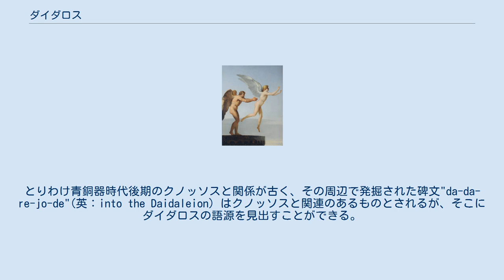ダイダロス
シャルル・ポール・ランドン（en）『ダイダロスとイカロス』（1799年）アランソン、美術とレースの美術館（fr）所蔵 ダイダロス（古希: Δαίδαλος, Daidalos, ラテン語: Daedalus,「巧みな工人」「聡明な働き手」の意）は、ギリシア神話に登場する有名な大工、工匠、職人、発明家である。
斧、錘、水準器、神像などを発明したとされる。
メーティオーンの子エウパラモスとアルキッペーの息子、ペルディクスの兄弟。
クレータ島の王ミーノースの女奴隷ナウクラテーとの間にイーカロスをもうけた。
 アテーナイで人気を集めていたが、ペルディクスの息子で弟子のタロースが鋸を発明すると、その才能を恐れて彼を殺したためにアテーナイを追放された。
別の説によると、タロースの親であるペルディックスがコンパスを発明したため、それを嫉んでペルディックスをアクロポリスから突き落として殺した。
そのペルディックスはアテーナーによってヤマウズラへと変身した。
ダイダロスはその罰で、アテーナーによって右肩にヤマウズラの姿に似た傷跡を付けられ、アテーナイを追放された。
 その後クレータ島に逃げてミーノース王の保護の下、様々な発明品を作った。
ミーノース王の海軍に必要不可欠な軍船のマストと帆を考案したとされる。
ホメーロスによれば、王女アリアドネーのために舞踏場も建造した。
また、王妃パーシパエーのための牝牛の模型や、その子ミーノータウロスを封じるための迷宮（ラビュリントス）を造った。
 王女アリアドネーに、糸玉を用いて英雄テーセウスが迷宮を脱出する方法を教えたことからミーノース王の怒りを買い、もうラビュリントスの秘密を漏らすことのないように、息子イーカロスと共に塔に幽閉される。
ダイダロスとイーカロスは人工の翼をつくりそこから逃亡を図るが、その途中でイーカロスは太陽に接近しすぎて、翼の蜜蝋が溶け墜落死してしまう。
人工の翼は、太陽に近付きすぎると溶け、海面に近付きすぎると湿気にやられてしまうのであった。
その後、ダイダロスはシケリアまで飛翔し、カミーコスの王コーカロスの元に身を寄せたとされる。
 ミーノース王は逃げたダイダロスを捕まえるため、各国を放浪した。
彼は「糸を巻き貝の中に通したいんだが、どうすればよいか」と訊ねて回った。
遂にカミーコスまで辿り着いた時、ミーノース王はコーカロスに同じ質問をした。
コーカロスはダイダロスなら良い方法を思い付くのではないかと、ダイダロスを連れてきた。
ダイダロスは蟻に糸をくくりつけ、蜂蜜で誘導し、見事巻き貝の中に糸を通すことに成功した。
これで、ミーノース王はコーカロスの連れてきた男がダイダロスであることを知り、引き渡しを要求した。
しかし、ダイダロスを渡したくなかったコーカロスは、ミーノース王に先に風呂に入ることを勧めた。
ミーノース王が風呂に入っている間、コーカロスの娘たちが彼を殺した。
異説では、ダイダロスが熱湯をかけて殺したとされる。
 ダイダロスはホメーロスの『イーリアス』にその名が出ており、その隠喩的な登場の仕方から、当時既に聴衆はダイダロスの神話を知っていたものと思われる。
つまり、ダイダロス神話は極めて古いものであると想定される。
また、青銅器時代におけるクレータ島やギリシア本土の初期アルカイック的彫刻作品（主に鎧やボウル、家具など）は、ホメーロス時代にはダイダラと呼ばれていた。
 彼の出自はミノア文明に遡る。
とりわけ青銅器時代後期のクノッソスと関係が古く、その周辺で発掘された碑文"da-da-re-jo-de"(英：into the Daidaleion）はクノッソスと関連のあるものとされるが、そこにダイダロスの語源を見出すことができる。
the Daidaleionの意味は不明だが、ダイダロスという名前はDaidaleionから二次的に名付けられたものである。
 ダイダロスは元々クレータ島の発明家だったが、アテーナイの隆盛に伴い、出身をアテーナイに変更した神話（祖父をエレクテウスとする説）が流布したとされる。
 ^ アポロドーロス、3巻15・8。
 ^ アポロドーロス、摘要（E）1・12。
 ^ オウィディウス『変身物語』 ^ K. Krenyi ^ ヒュギーヌス『神話集』39